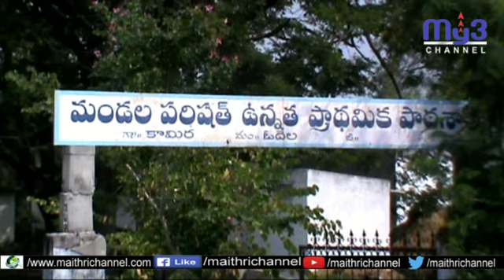కొమిరె గ్రామంలో మిషన్ భగీరథ పైప్ లైన్ పనులను ప్రారంభించిన సర్పంచ్ జక్కుల ధనలక్ష్మీ ...